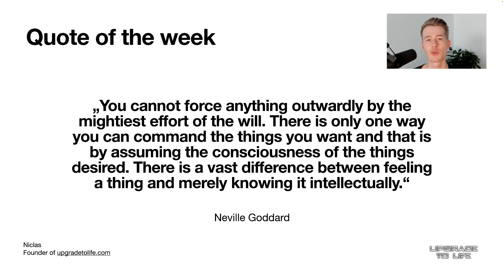the difference between "feeling your desire" and merely "thinking about it"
„You cannot force anything outwardly by the mightiest effort of the will. There is only one way you can command the things you want and that is by assuming the consciousness of the things desired. There is a vast difference between feeling a thing and merely knowing it intellectually.“ - Neville Goddard